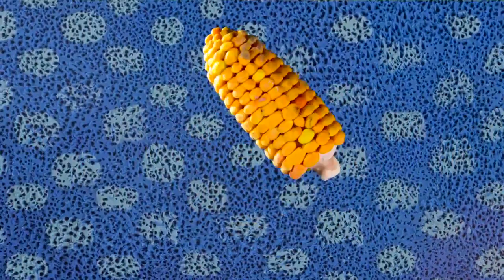SIEMBRA ALIMENTACION Y DESARROLLO ....CAMBIO CLIMATICO